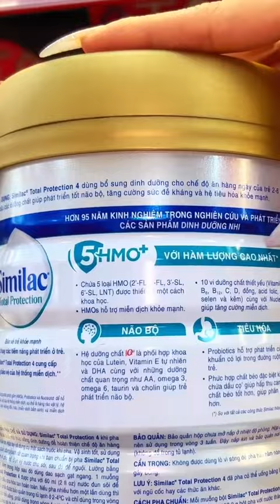Hai Mẹ Con Vào Một Chút Thôi Mà Mua Quá Trời Mua | Phương Min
CÁM ƠN CÁC BẠN ĐÃ LUÔN YÊU THƯƠNG MIN